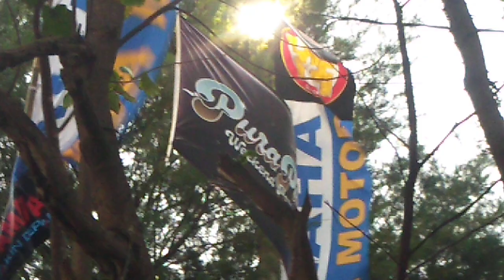2 Juli 2022